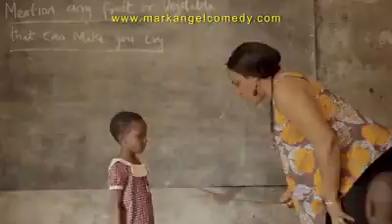January 30, 2020